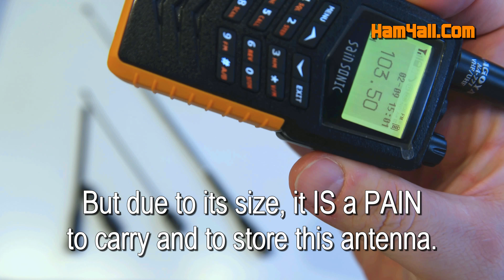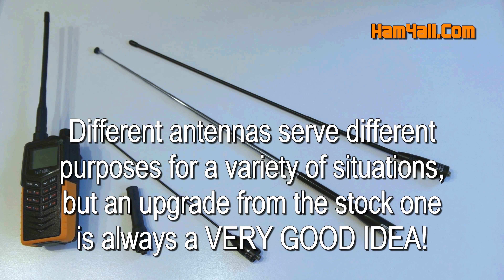Amateur HAM radio Antenna Upgrade Demo - Hear the difference!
On the web - The Amateur Radio Hotspot